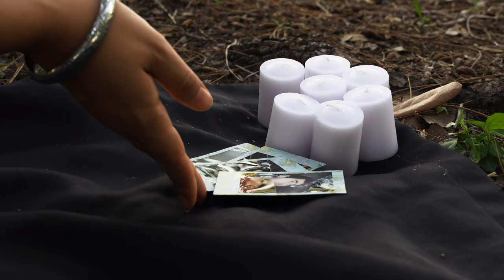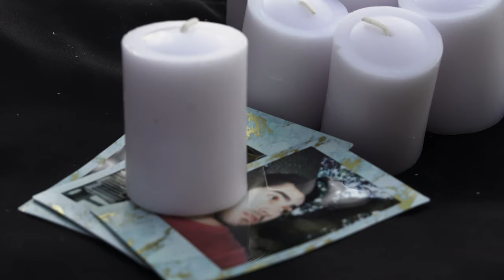Corona virus by Guap-O Un$toppable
this film is about someone wanting out of a toxic relationship.
in the video, it depicts a woman manipulating and controlling her significant other.

Photography light